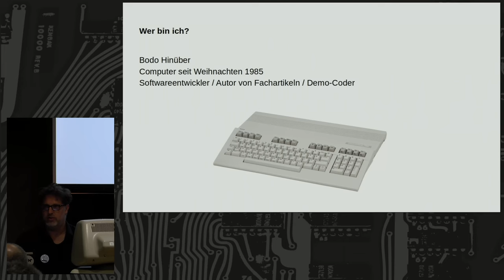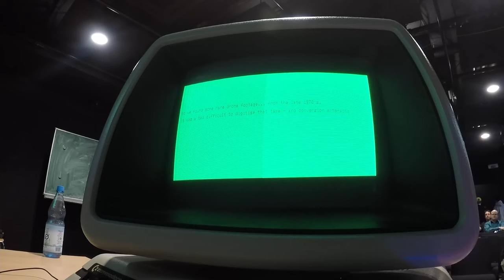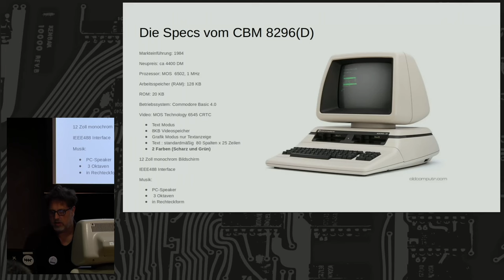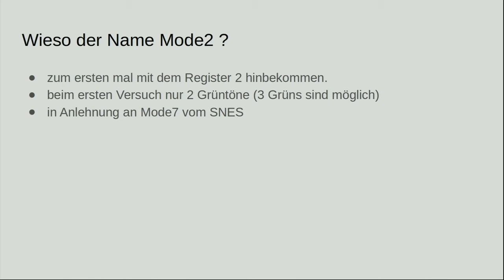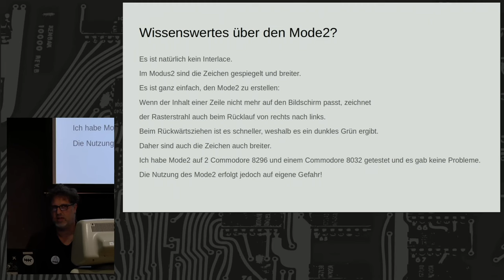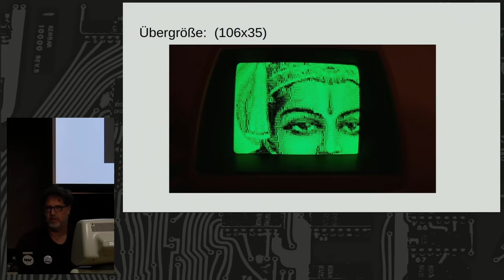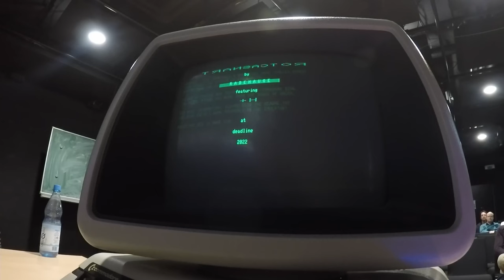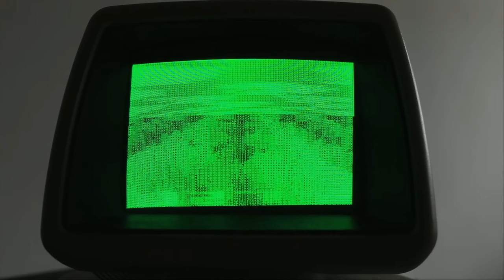Making of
Transactor – Eine CBM-8296-Demo

Der Vortrag behandelt die Geschichte der Demo "Transactor" für CBM 8296(D) und dessen Hardware-Spezifikation. Es werden drei dazu selbsterstelle Dev-Tools und andere Dev-Tools vorgestellt. Darüber hinaus wird der neue Grafikmodus Mode2 vorgestellt.

Bodo Hinüber